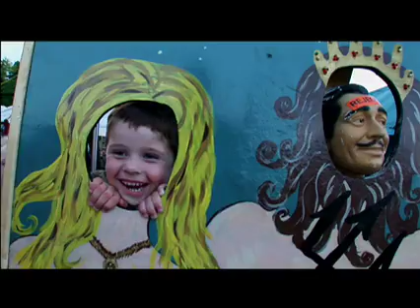Folk Fest Heave Away Video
Some highlights from the past few Folk Festivals, edited to a Hooligans song, Heave Away, written by Luke Jardel, performed by the Hooligans.